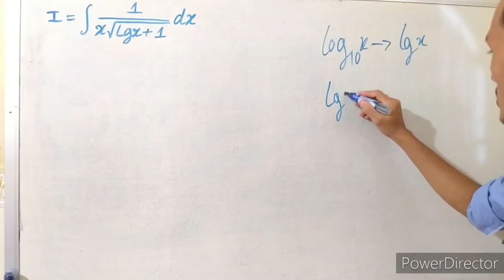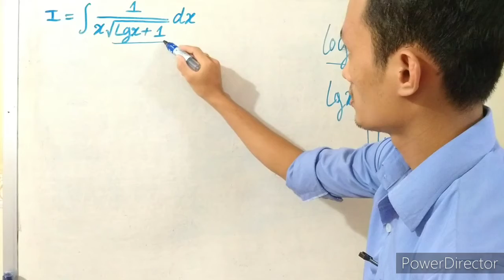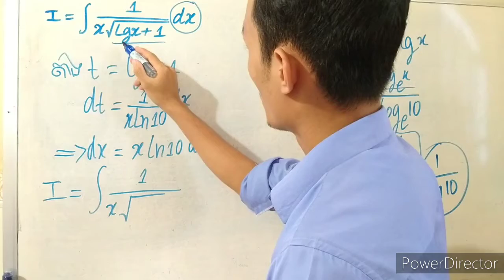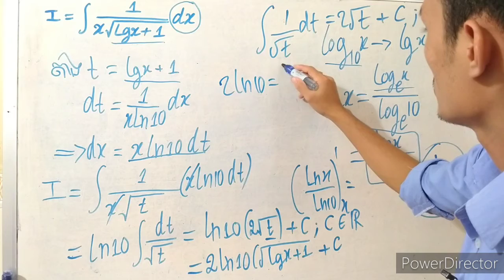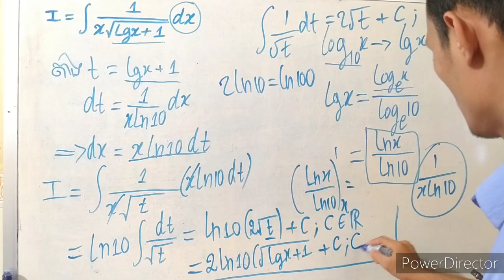How to solve integrale(1/(x√(lgx+1)))